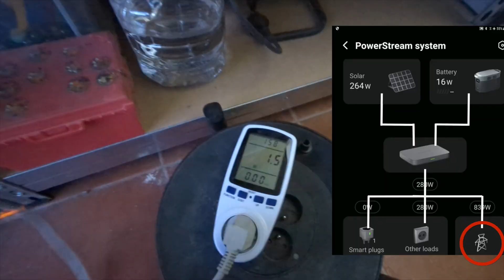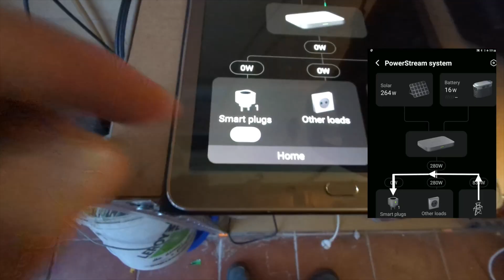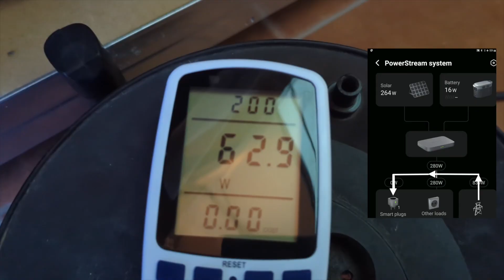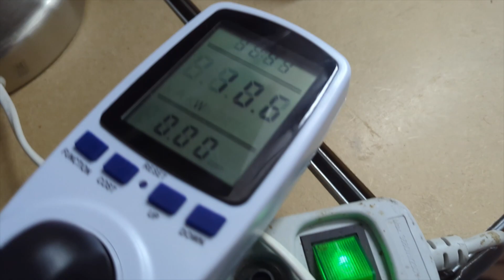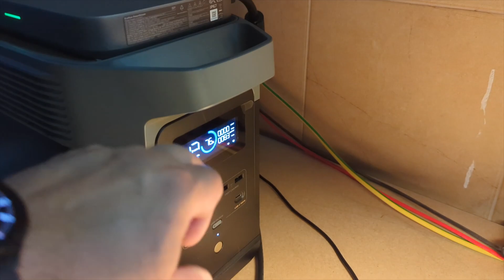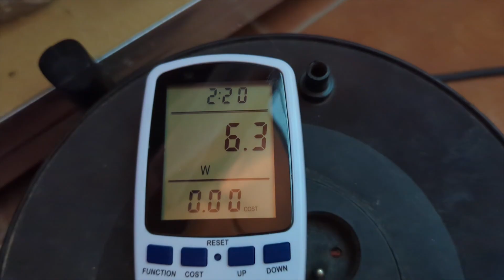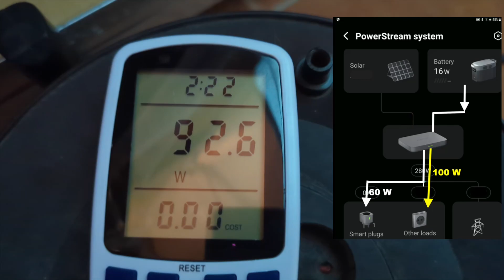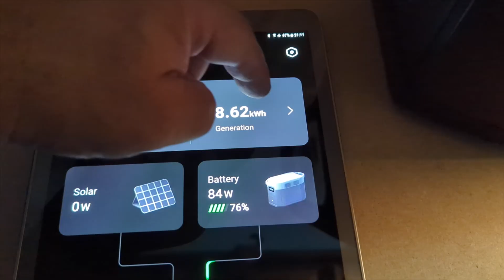EcoFlow - domowa sieć elektryczna jako wydzielony off-grid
Hybrydowy mikroinwerter sieciowy.
Możliwość połączenia paneli fotowoltaicznych o maksymalnej łącznej mocy 800 W.
Monitorowanie, zarządzanie i przydział energii w czasie rzeczywistym.
EcoFlow magazynuje całą nadwyżkę energii w przenośnej stacji zasilania, a gdy zajdzie taka potrzeba, pozwala wygodnie z niej korzystać.
Monitorowanie w czasie rzeczywistym.

EcoFlow PowerStream to innowacyjny fotowoltaiczny system balkonowy z przenośną stacją zasilania. Pozwala wygodnie korzystać z energii słonecznej i magazynować nadwyżki prądu, dzięki czemu umożliwia obniżenie rachunków. Sprawdzi się również w sytuacjach awaryjnych.